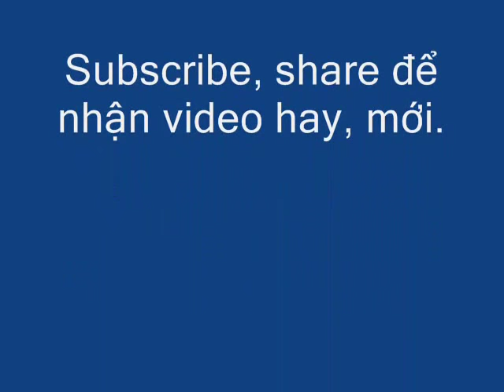Hút linh kiện điện tử (điện trở , tụ điện)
Thiet ke ban ve san pham tu dong
Tinh toan,thiet ke,mo phong ung suat,chuyen vi,he so an toan,toi uu;tinh toan do moi(%hu hong,tuoi tho) cua may moc,ket cau.
Mo phong tuong tac that cua may moc
Teach draw engineering on computer solidworks 2012.
Day ve ky thuat tren may vi tinh

Nhận chở hang long an